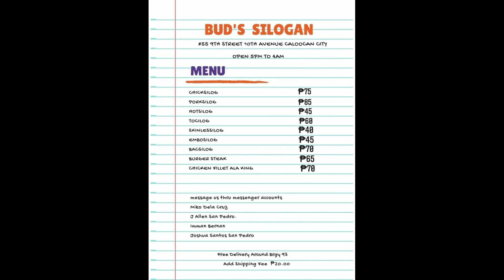MYO ELITE MULA SA MALABON CITY NAPALABAN SA TEAM SANDRO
Track: 300 Violin Orchestra Fast Version/Edit and Remake By Ender Guney